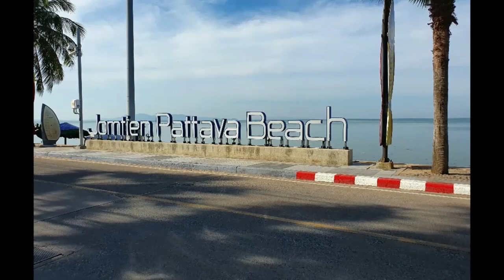Jomtien Pattaya Beach Thailand, Walkabout, Midday Scenes . หาดจอมเทียน เดินไปเดินมา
Chilled-out scenes, on another gorgeous day, at beautiful Jomtien Pattaya Beach, in lovely Thailand.

This video was filmed prior to the COVID 19 virus being declared a global pandemic. Wherever you are in the world today, please take care.

The Blurb;

Restaurant Guru, Twitter, Trip Adviser and Instagram

Check Out;
Travel, Food, Drink, Fun, Photography plus